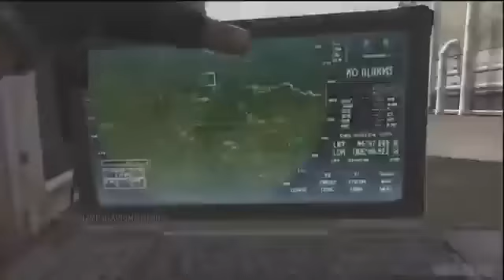BEAST Camping Gameplay FFA Live Commentary1